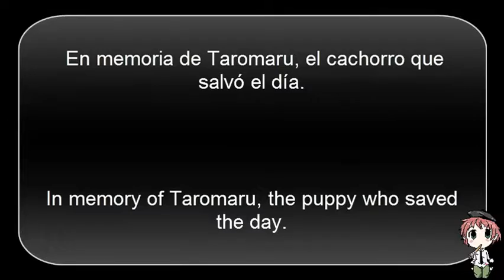Gakkou Gurashi AMV - Safe and Sound (resubido)